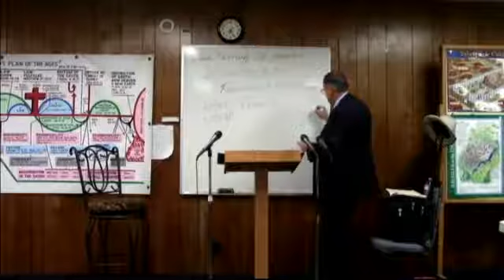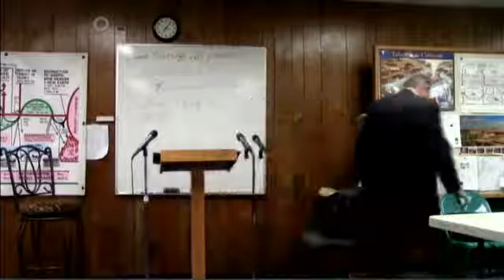2015 12 30 2 Timothy #7 The Family, Church & The Kingdom of God & Rewards Dr James M Phillips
#7 What is the Family of God, The Church and the Kingdom of God and Rewards. Dr. Jim Phillips teaches Greek reading & Research by induction from the book of 2 Timothy 2:5-10 1 Corinthians 15:1-6 and 1 Corinthians 3:10-17. If anyone would like to make a donation , all donations no matter how small will be appreciated. Thank you. Our Address in Fish Lake Valley is POB 121 Fishlake Valley , Nevada 89010. You may also make a donation by pushing the support button at the top of this page. You Can make your donation through paypal or any credit card. Thank You IRS EIN # 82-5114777